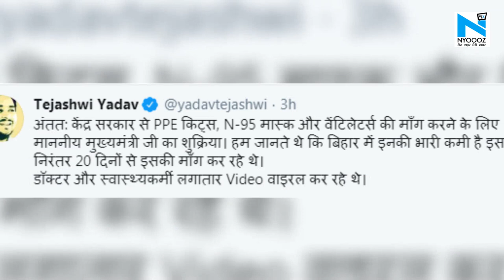Nitish Kumar ने केंद्र से मांगे 10 लाख मास्क और 5 लाख PPE किट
कोरोना वायरस के संक्रमण के खतरे को देखते हुए आने वाले समय में बिहार सरकार ने केंद्र से आवश्यक उपकरण उपलब्ध करवाने की मांग की है. प्रधानमंत्री नरेंद्र मोदी के साथ वीडियो कांफ्रेंसिंग में मेडिकल किट की कमी का मामला उठाया.